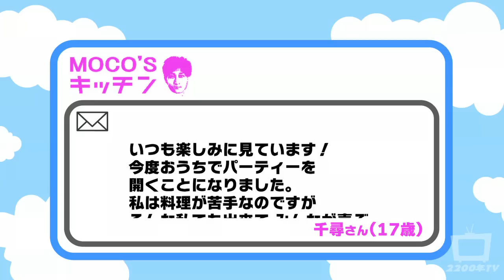モコズキッチン？ Part３ 〜シュリンプカクテル〜Shrimp cocktail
今回は速水もこみちさん出演中の「MOCO'Sキッチン」？の第３弾！
オリーブオイルを使ったオススメの「シュリンプカクテル」をご紹介します♪